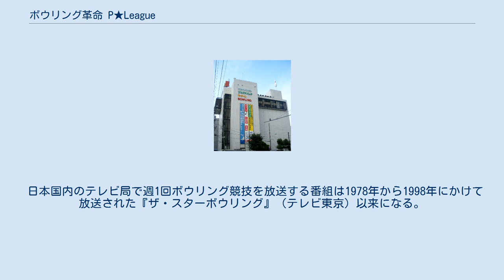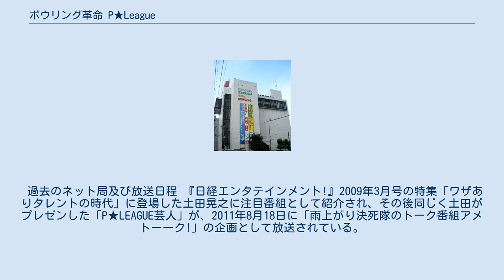ボウリング革命 P★League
『ボウリング革命 P★League』（ボウリングかくめい ピーリーグ）は、BS日テレおよび日テレジータスで放送されている、日本の女子プロ・女子アマチュアボウラーによるボウリングトーナメント番組。
 以下、本文では「Pリーグ」と表記する。
 近年低迷するボウリング人気を復活させようと、日本プロボウリング協会（JPBA）・全日本ボウリング協会（JBC）・日本ボウリング場協会（BPAJ）などと番組スポンサーが大会実行委員会を結成し、同トーナメントが行われるようになった。
なお、この番組はかつての女性人気プロボウラーだった中山律子（日本プロボウリング協会名誉会長）が立ち上げに参加している。
 日本国内のテレビ局で週1回ボウリング競技を放送する番組は1978年から1998年にかけて放送された『ザ・スターボウリング』（テレビ東京）以来になる。
なお、こちらの番組では男子選手も出場している。
 番組名のPは の5つの"P"から成り立っている。
 これまで４つの会場を使用している。
 第43戦以降（第16シーズン除く）は、当該シーズン出場予定の24名からプロ・アマ合わせて18名が出場する。
シーズン最初の18名は6ショットチャレンジで選出する。
 第43戦（シーズン制導入後）以降第89戦までの一覧 第20戦から第42戦まで（次回出場権剥奪導入）の一覧 開幕戦から第19戦までの一覧 シーズン2021 ※ボウリング用語についてはボウリング#用語を参照のこと。
 過去のスタッフ 実況担当 解説者 プレイヤーズゲスト 上記以外に、第25戦で清水弘子が1回戦D - Eグループで登場した。
これは、第24戦まで解説を担当していた山本幸治がJPBAを退会（前述）したことに伴うもの。
このため、番組ではプレイヤーズゲストという表現は使われず、一解説者としての扱いだった。
 過去のネット局及び放送日程 『日経エンタテインメント!』2009年3月号の特集「ワザありタレントの時代」に登場した土田晃之に注目番組として紹介され、その後同じく土田がプレゼンした「P★LEAGUE芸人」が、2011年8月18日に「雨上がり決死隊のトーク番組アメトーーク!」の企画として放送されている。
 いずれも発売元はBS日テレ。